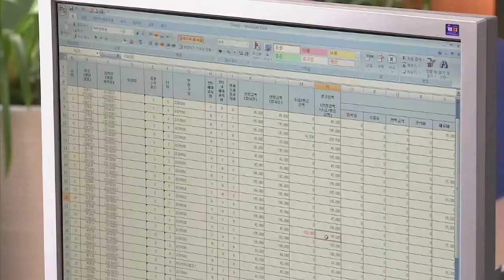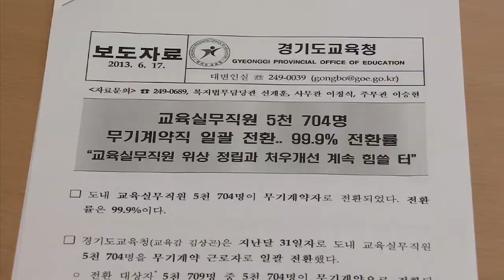경기도교육청 교육실무직원 5704명 무기계약직 전환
경기도교육청(교육감 김상곤)은 지난 달 31일자로 도내 교육실무직원   5704명을 무기계약 근로자로 일괄 전환했습니다. 전환 대상자(법령상 제외자, 계속근로 1년이하자 미포함) 5709명 중 5704명이 무기계약으로 전환되어 전환률 99.9%를 보였습니다.